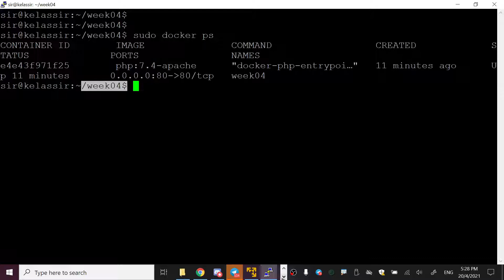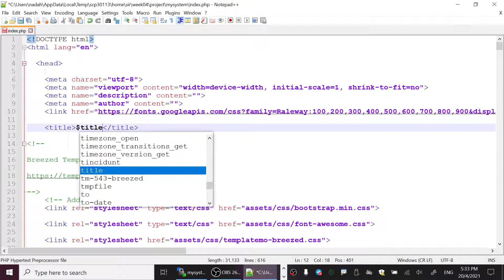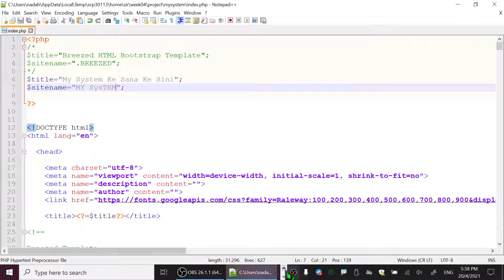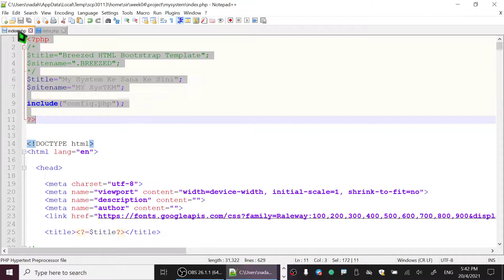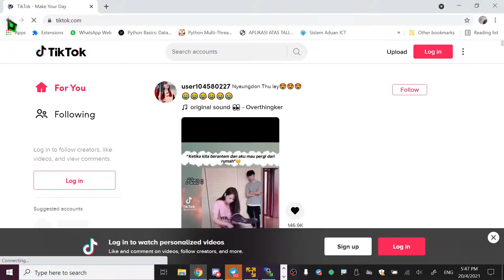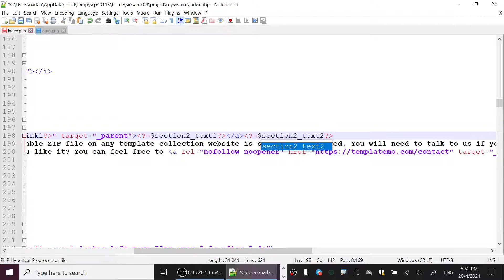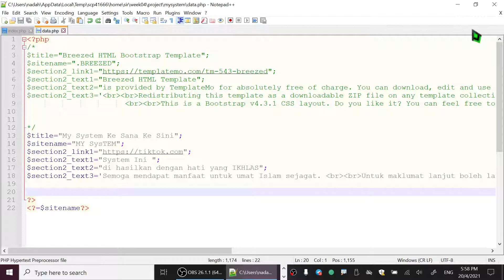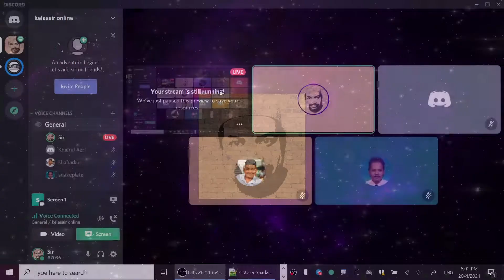SEM202103 xxxiv - ISP250 ITS332 Inject PHP in HTML on Week04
Week 04
20 April 2021
4:00 pm - 6:00 pm

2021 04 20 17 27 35.mp4